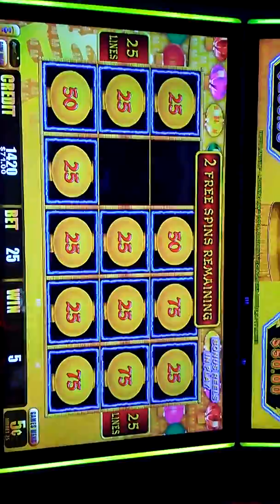Big win lightning slot machine